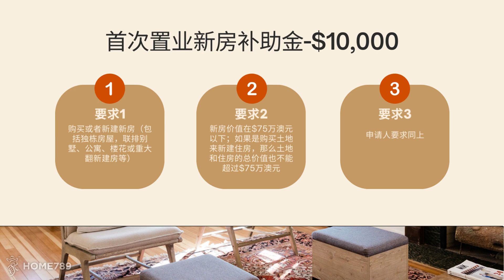First Home Buyer Assistance Scheme (中文版)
Here is what you need to know about the First Home Buyer Assistance Scheme which will commence on 1 July 2023.